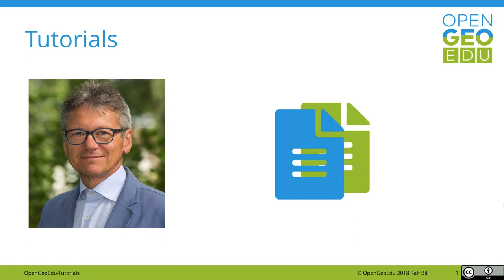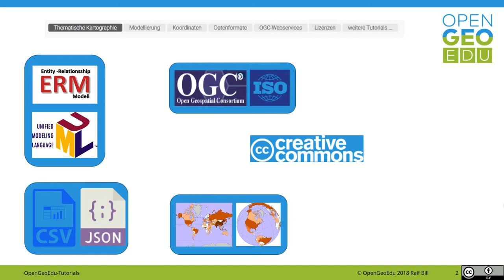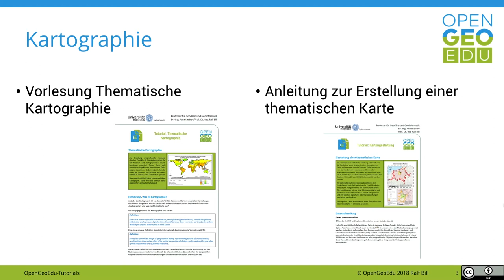Wie geht eigentlich nochmal Kartengestaltung/OGC-Services/Modellierung? | OpenGeoEdu - Tutorials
Kartengestaltung, Kartographie, UML-Klassen- und Aktivitätsdiagramm, Kartennetzentwürfe und Koordinatensysteme.
Unsere OpenGeoEdu-Tutorials helfen Ihnen auf die Sprünge.

- Datenformate
- OGC-Webservices, Nutzung bei der Verarbeitung offener Geodaten
- Lizenzen für offene Daten und Software